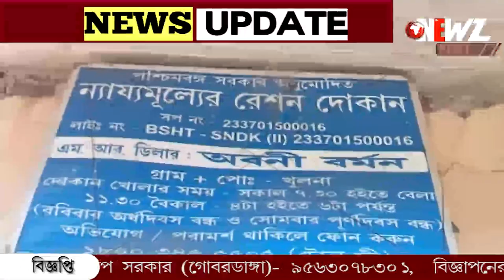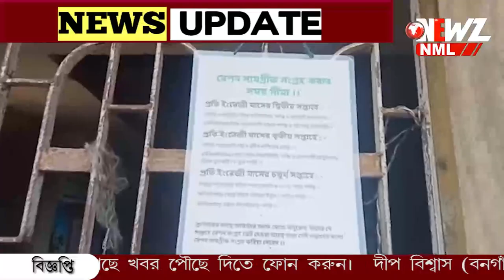ডিলার প্রাপ্য রেশন থেকে বঞ্চিত করছেন এমন অভিযোগে বিক্ষোভ গ্রাহকদের।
ডিলার প্রাপ্য রেশন থেকে বঞ্চিত করছেন এমন অভিযোগে বিক্ষোভ গ্রাহকদের। খবর পেয়ে ঘটনাস্থলে খাদ্য দপ্তরের আধিকারিক। সতর্ক করেন ডিলার কে। অভিযোগ খতিয়ে দেখার আশ্বাস।